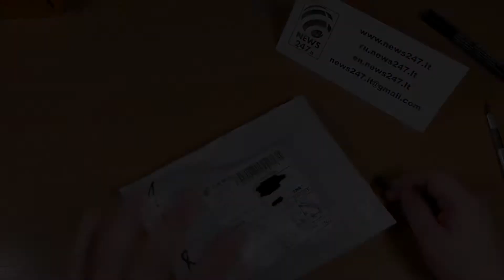Puikus veiksmo kameros laikiklis ant galvos iš AliExpress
Išties geros kokybės kameros laikiklis.

Intro: Vibe Tracks - "Take You Home Tonight"